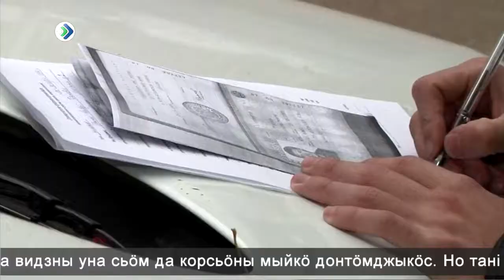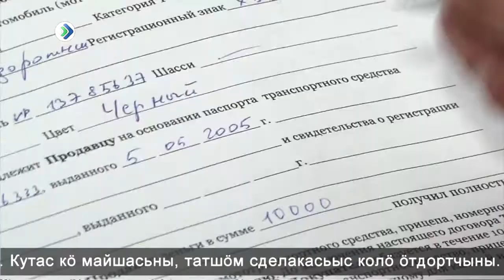«КРиК. Криминал и комментарии». 6 октября. Как не попасть в ловушка "автомошенников"?